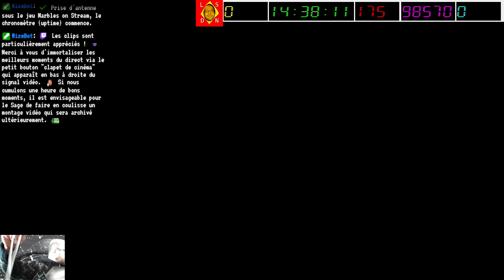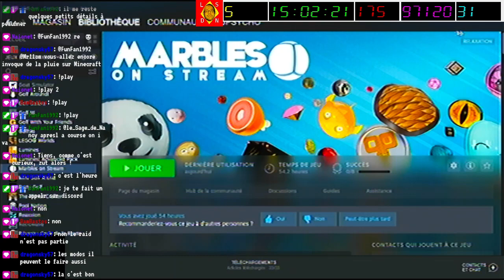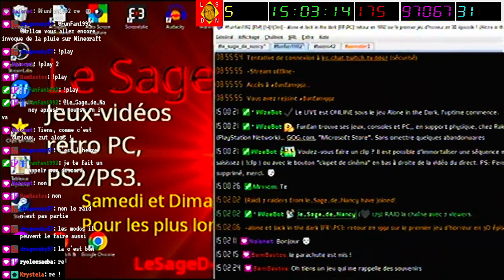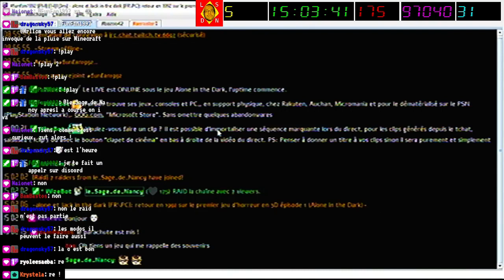2023-03-04 Bibilles [LSDN]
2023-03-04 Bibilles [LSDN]